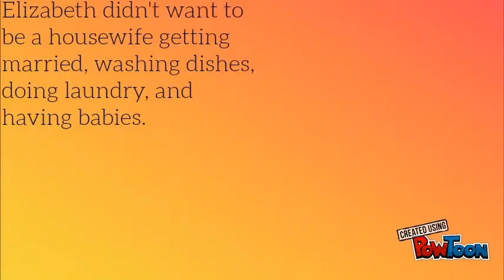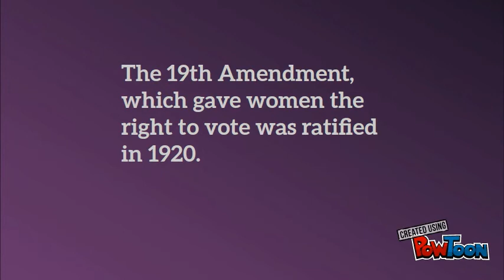Elizabeth Cady Stanton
Suffrage research project-- Created using PowToon -- Free sign up -- Create animated videos and animated presentations for free.  PowToon is a free tool that allows you to develop cool animated clips and animated presentations for your website, office meeting, sales pitch, nonprofit fundraiser, product launch, video resume, or anything else you could use an animated explainer video. PowToon's animation templates help you create animated presentations and animated explainer videos from scratch.  Anyone can produce awesome animations quickly with PowToon, without the cost or hassle other professional animation services require.